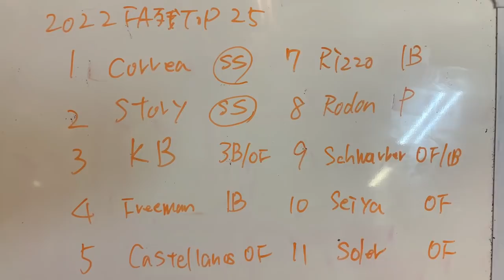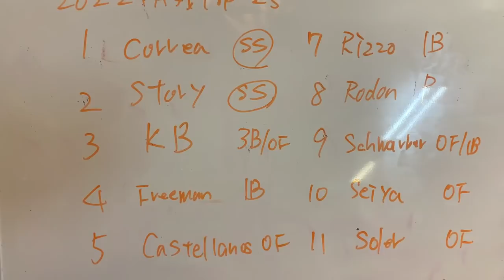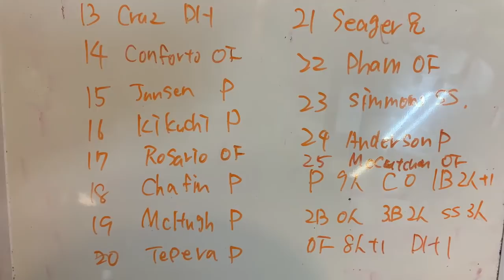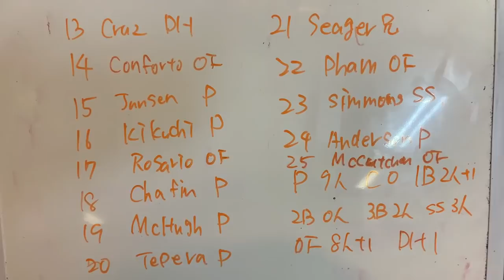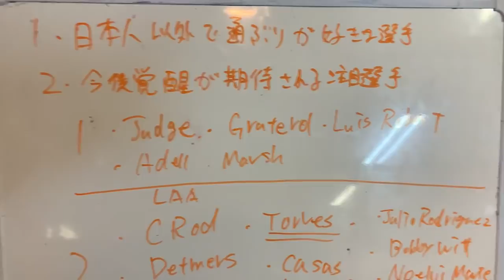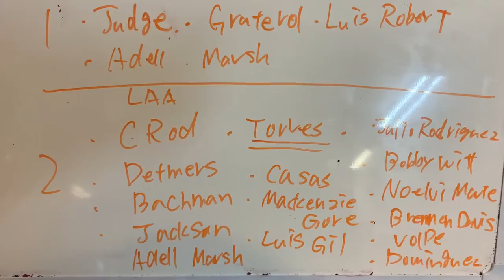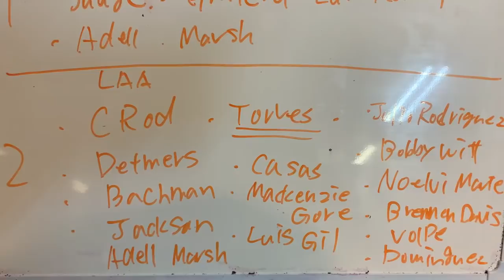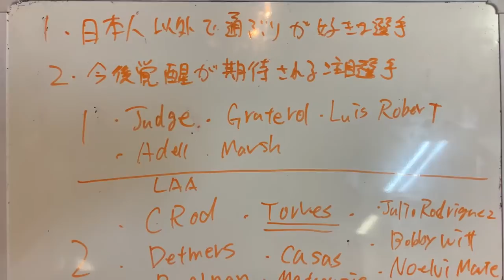２０２２年 エンゼルス補強‼️ 現在残っているFA top２５から何人獲得するか⁉️ 通ぶりの好きな選手と覚醒期待選手‼️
１席１０万円！？ ヤンキースチケット購入方！！ ヤンキースタジアム